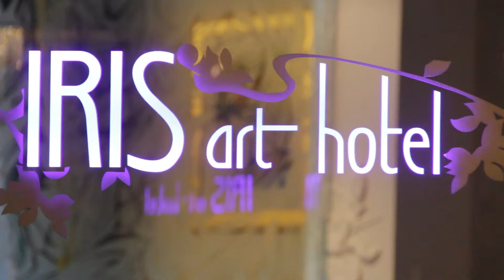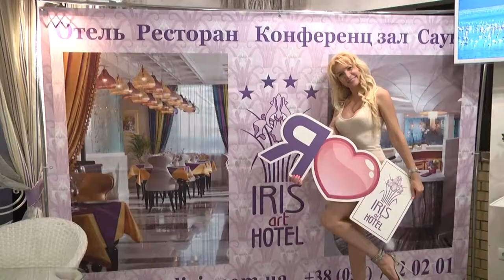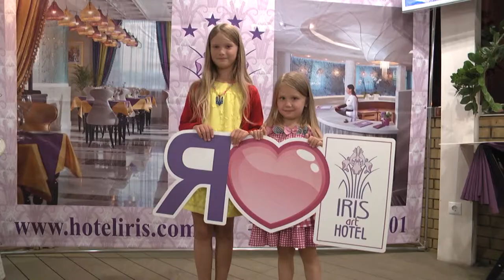Ирис Арт Отель. Гастрономический сет "Лето на Гриле"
Партнер показа Гастрономический авангардный сет – "Лето на гриле с молекулами счастья" собрал в ресторане Ирис Арт Отеля ценителей изысканной кухни и теплой, приятной атмосферы. Гостям праздника предложили попробовать знакомые продукты, приготовленные на гриле, и их элементы перевоплощенные в шедевры при помощи молекулярной кухни.